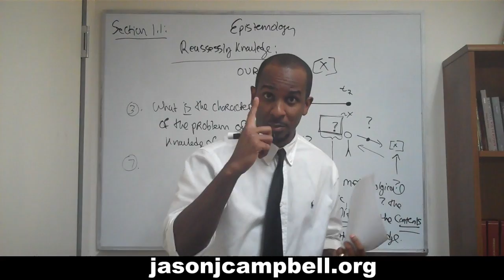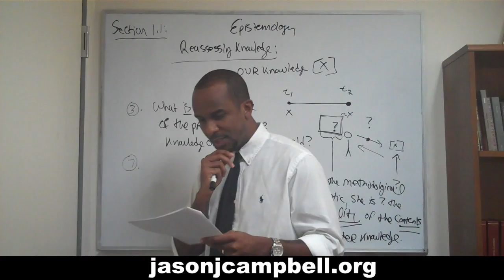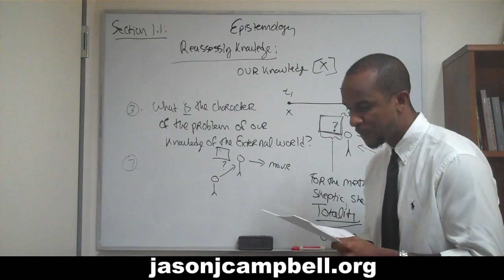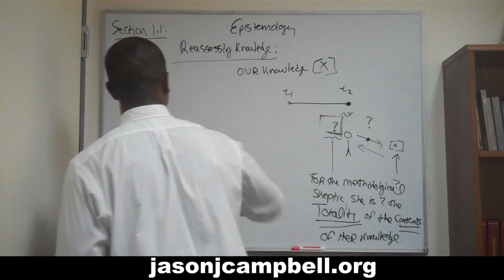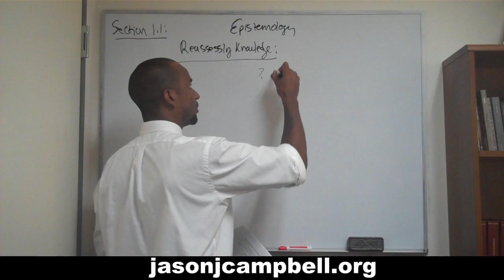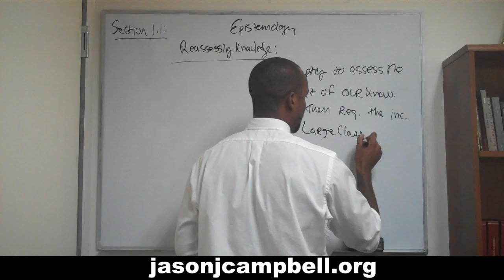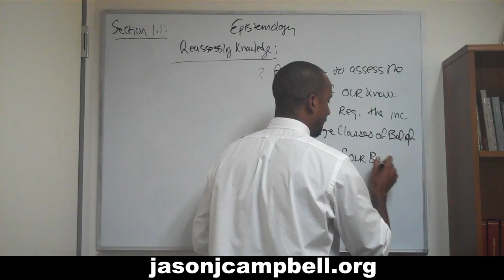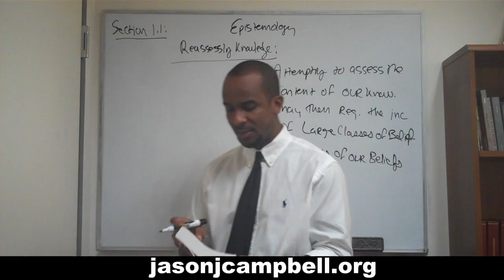15. Epistemology Lecture Section 1.1